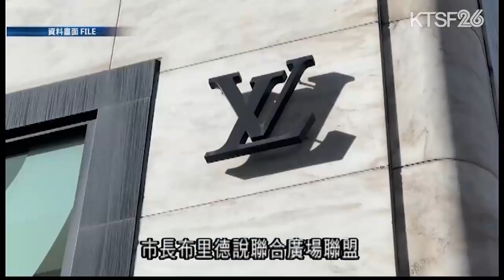三藩市市長希里德提出在市中心的名店外增設花槽或護欄的障礙物 以預防匪徒開車撞入名店企圖爆竊案 10.30 （粵）